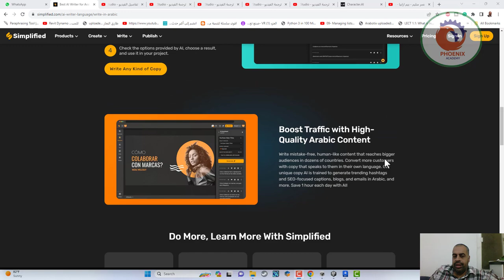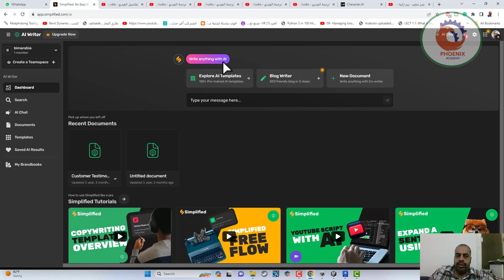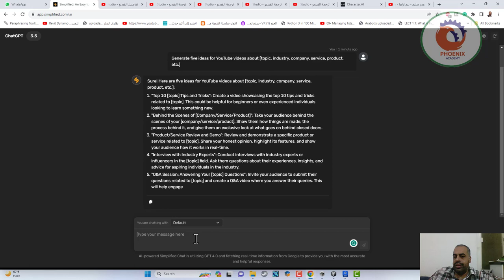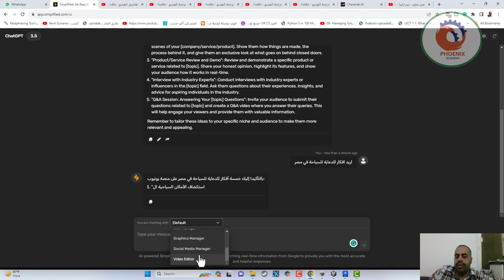simplified موقع جميل للذكاء الاصطناعي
❤️ روابط التواصل
✅ انستجرام